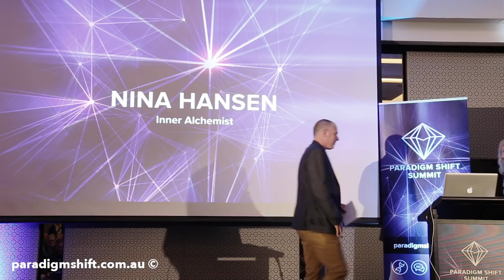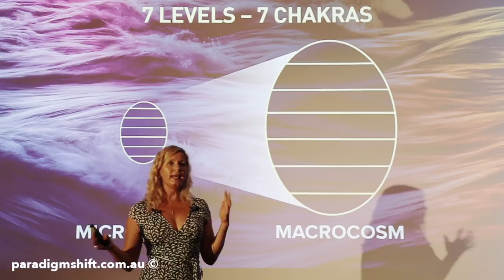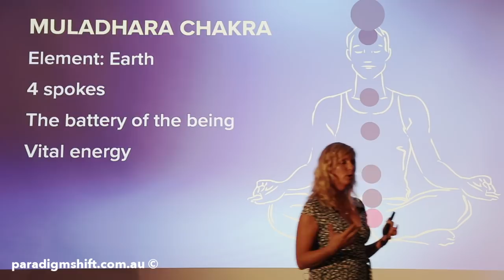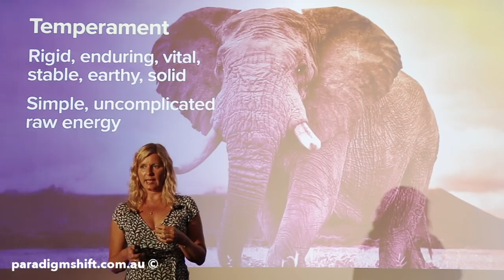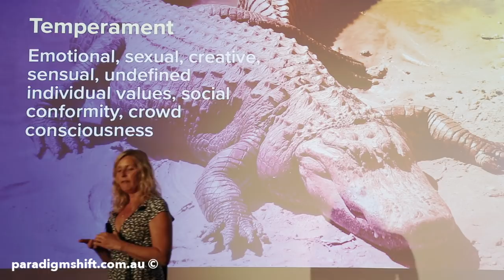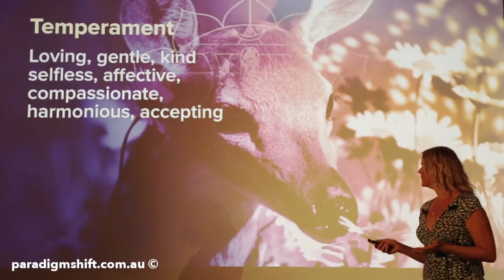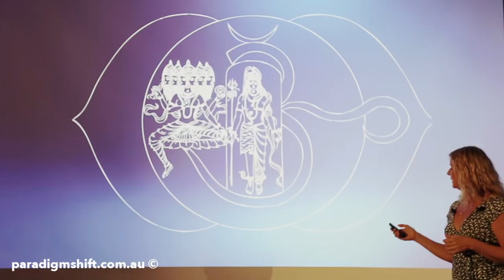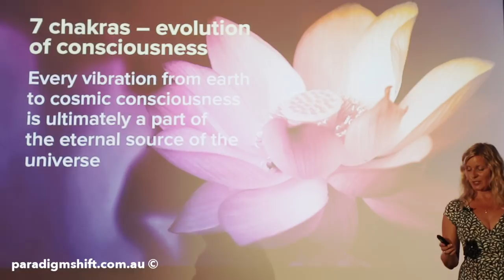Nina Hansen – the 7 chakras and your evolution of consciousness @ Paradigm Shift Summit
Nina Hansen presents @ Paradigm Shift Summit 2018.

Nina has been a Tantric practitioner for over 23 years and will address the paradigm shift from the perspective of the wisdom of Tantra and the 7 chakras and their potential for awakening and transformation.

If you are reading this you are the shift!